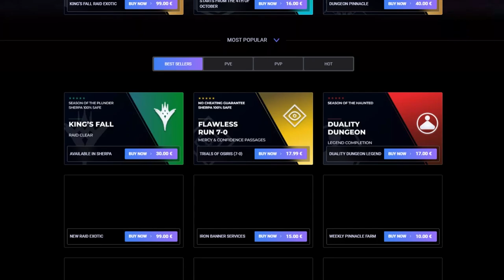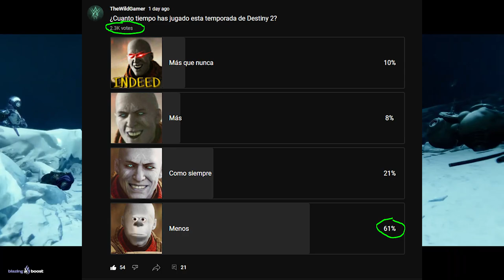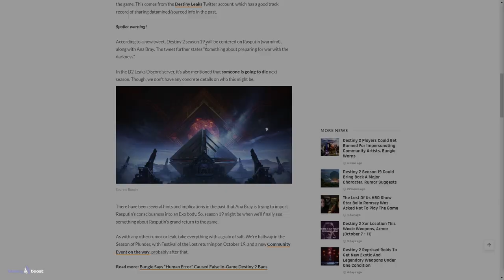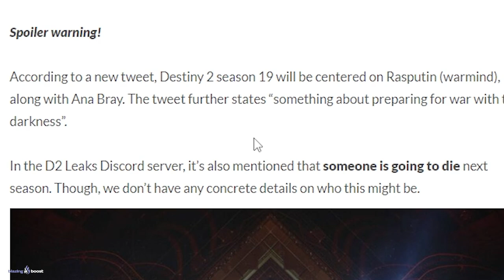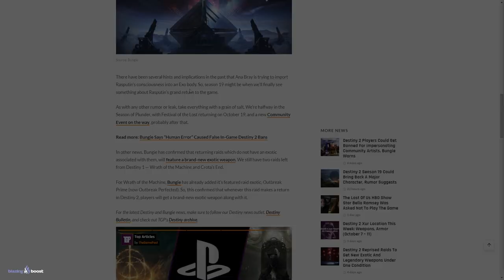TEMPORADA 19! *SPOILERS* | Destiny 2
0:00 Intro
0:40 Temporada 19 *SPOILERS*
7:31 Outro

TEMPORADA 19 LO CAMBIARÁ TODO! *SPOILERS* | Destiny 2
► ¡Sígueme!
• Accesorios Gaming 10% dto. Código wildgamer

💠MI PC:
• CPU: AMD Ryzen 7 5800X 3.8 GHz 8-Core Processor
• GPU/ Gráfica: Gigabyte GeForce RTX 3060 12 GB
• PLACA BASE: Asus ROG STRIX B550-F GAMING (WI-FI) ATX AM4
• CPU Cooler: Corsair H100i RGB PLATINUM 75 CFM
• Memoria RAM: Corsair Vengeance RGB Pro 32 GB DDR4-3200 CL16
• ALMACENAMIENTO: Samsung 970 Evo Plus 1 TB M.2-2280 NVME
• TORRE: Corsair iCUE 465X RGB ATX
• FUENTE: Corsair 850 W